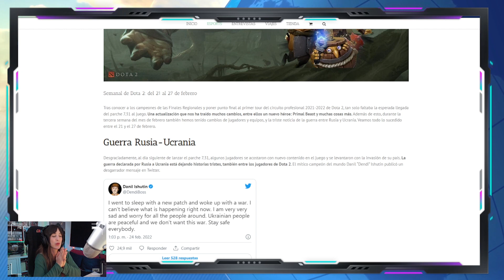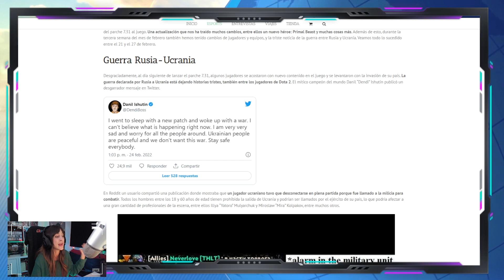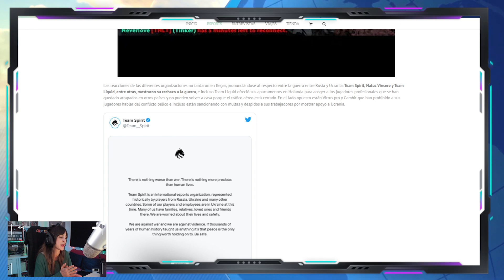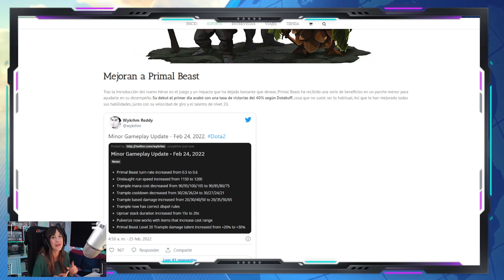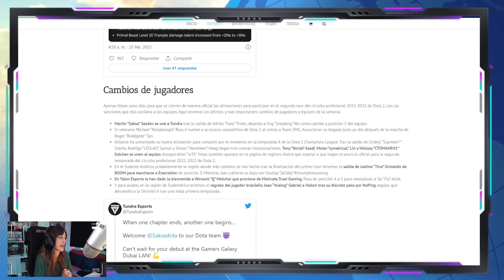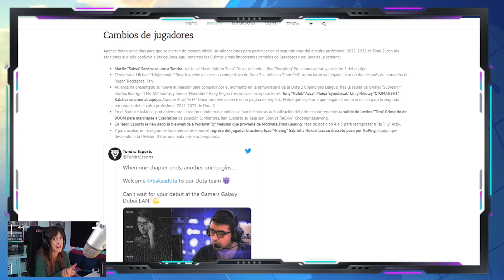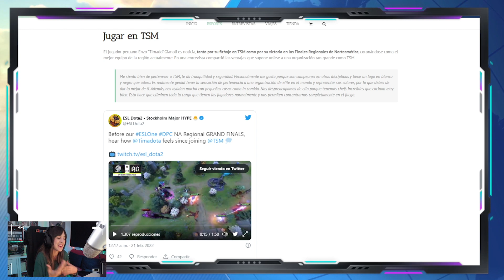NUEVO HÉROE, REWORK TECHIES Y CAMBIOS EQUIPOS - SEMANAL DOTA 2 EPISODIO 15 - Español - Viciuslab